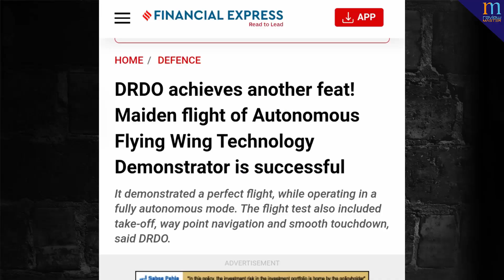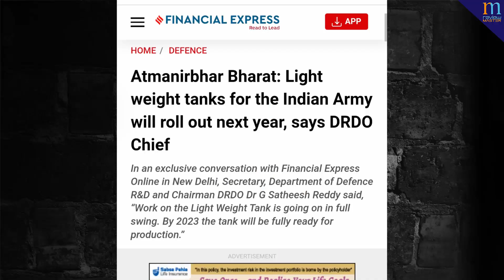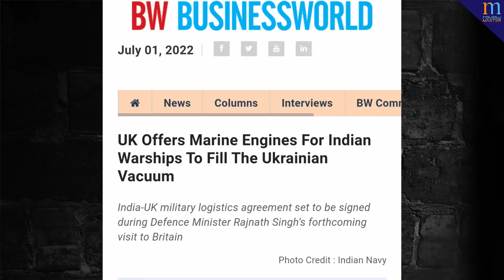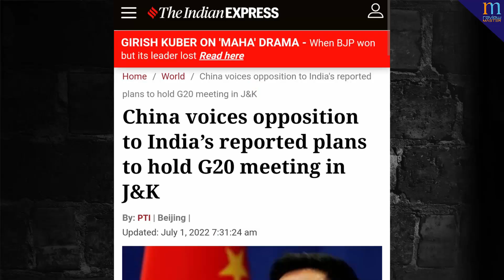AIP in kalvari class submarine in 2025, SWIFT drdo first autonomous flight